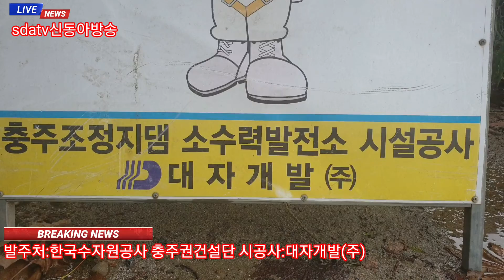한국수자원공사 충주조정댐 환경관리실태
공사명 : 충주조정지댐 소수력발전소 시설공사.
추진배경 충주조정지댐 수문을 통해 무효 방류되는 여분의 수량을 활용하여 청정에너지 생산
사업개요
-위치 : 충주조정지댐 우안부 (충주시 금가면 월상리)
-개발용량 : 5MW*1대
발주처 : 케이워터 한국수자원공사 충주권건설단
시공사 : 대자개발주식회사